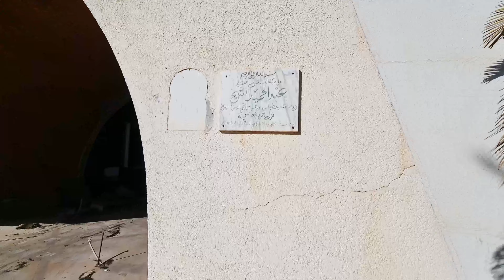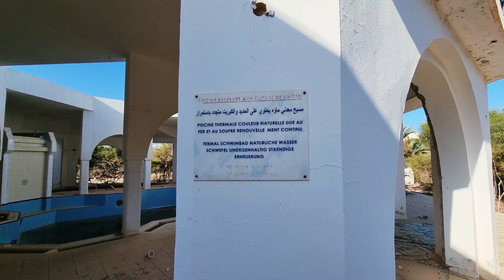Hôtel Club Jasmina - Urbex Tunisie 2023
N'hésitez pas à commenter, liker et partager.
Donnez moi vos avis pour les prochaines vidéos.

L’urbex comporte des risques  et peut même se révéler dangereux.
Les spots sont souvent délabrés et entraînent parfois des chutes ou des effondrements.
Il ne faut pas non plus oublier que c’est illégal puisqu’il s’agit d’une violation de propriété privée. Les conséquences peuvent être graves...

Musique libre de droit: Reawakening / WithinOurNature / Cirrus / Decoherence / Permafrost - Scott Buckley